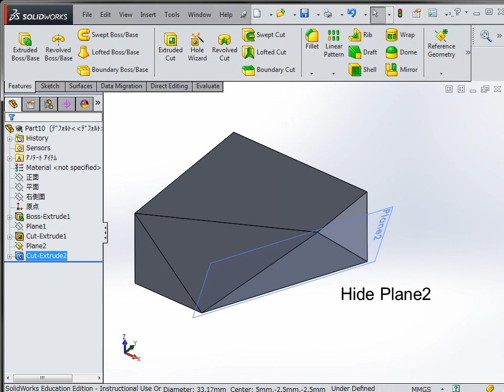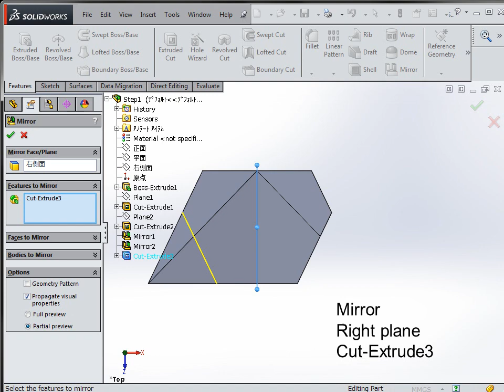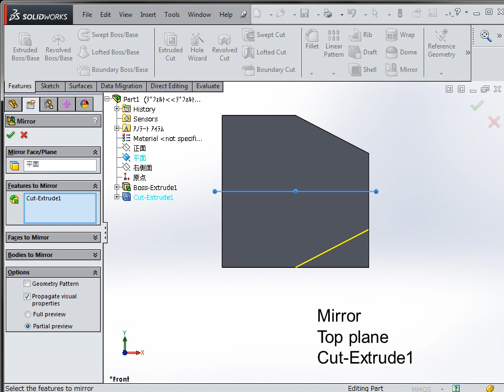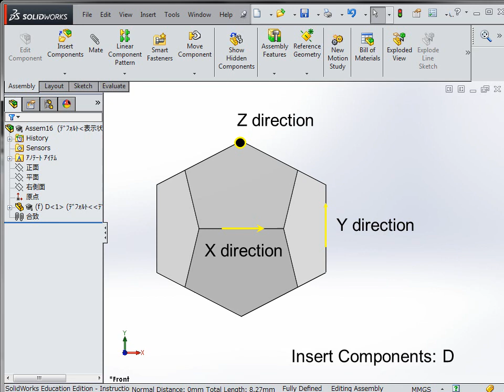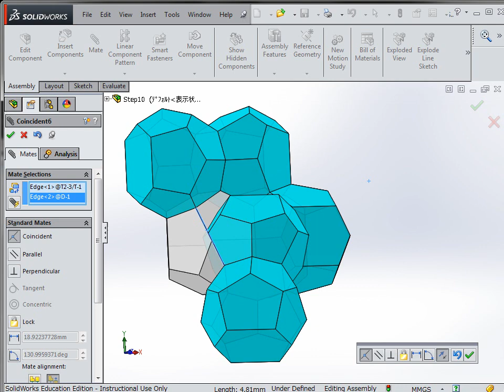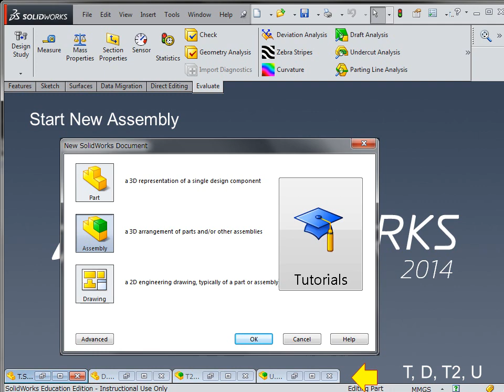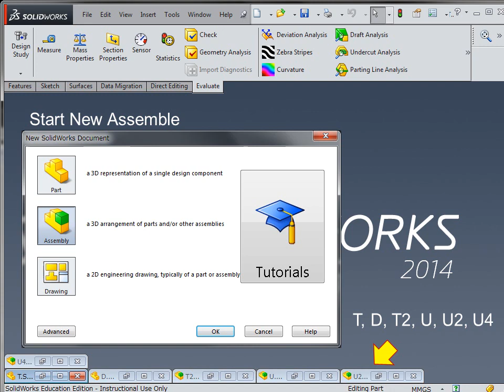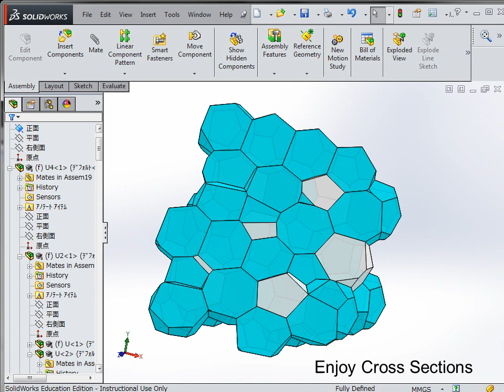How to make Weaire-Phelan Structure by SolidWorks /3D CAD / Water Cube / Ice Cube / Beijine Olympics